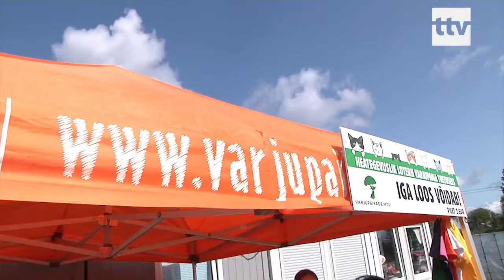03.08.19 - Paljassaare loomade varjupaigal täitus kolmas tegutsemisaasta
Paljassaare loomade varjupaik sai kolmeaastaseks. Pidu pidasid nii varjupaiga asukad kui ka külaliskoerad oma pererahvaga.